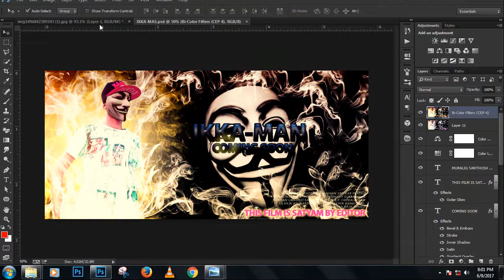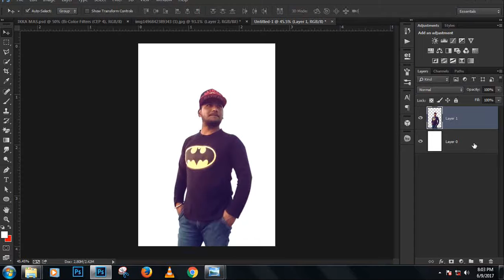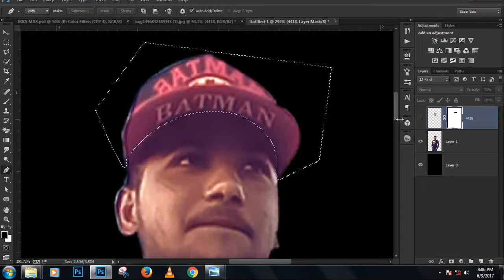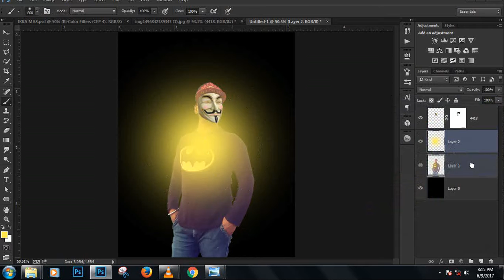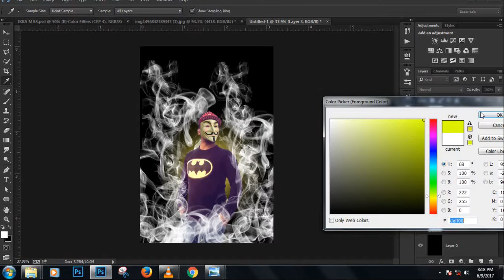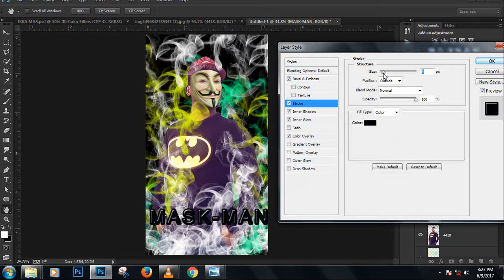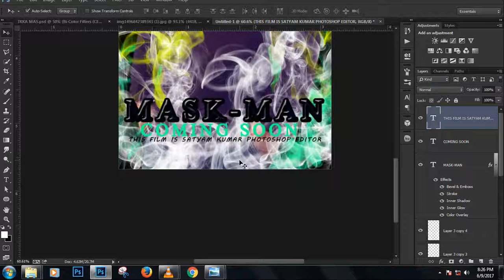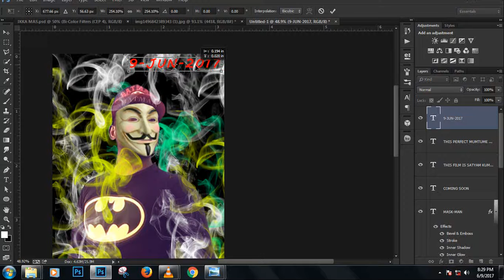Anonymous Mask4 2017 Movice Poster Photoshop tutorial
Published on Jun 8, 2017Anonymous Mask4  2017 Movice Poster Photoshop tutorial
This is a Photoshop background tutorial where you can see and learn about New Photoshop kaala movice poster editing effects. I made this for students or persons who are eagerly want to learn Photoshop.

Category
Education